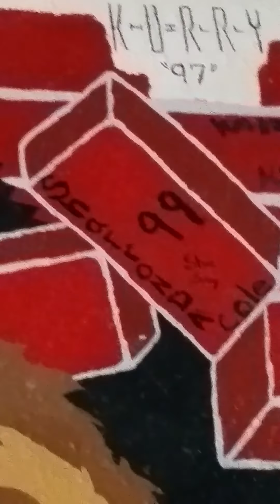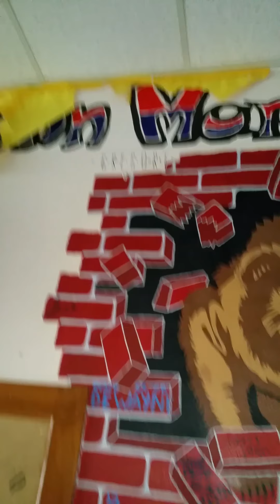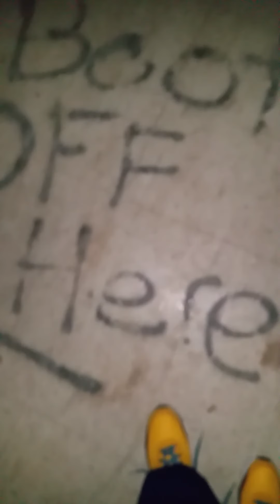John marshall Ghost Okc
Oklahoma City high school gets demolished in 2015. A student named Arrington Pierson class of 2003 decides to return for one last walk thru with Christopher Burton and while filming doors start moving